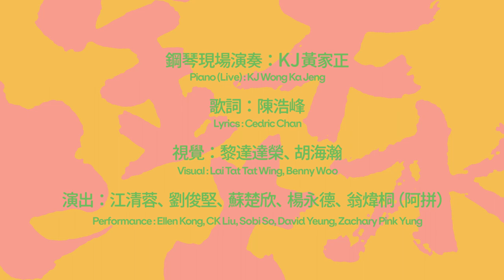國際綜藝合家歡2023：進念．二十面體《魔笛五行：金木水火土》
International Arts Carnival 2023: The Magic Flute and the Five Elements: Metal, Wood, Water, Fire, and Earth by Zuni Icosahedron

12.8（六 Sat）2:30pm
13.8（日 Sun）11am, 2:30pm
19-20.8（六-日 Sat-Sun）2:30pm
元朗劇院演藝廳 Auditorium, Yuen Long Theatre

莫扎特音樂帶你唱遊中華五行

金、木、水、火、土五行究竟是甚麼呢？它們和我們的身體、生活，以及宇宙萬物有甚麼神奇的關聯？還有，你知道我們熟悉的仁、義、禮、智、信五常，竟然是五行的好朋友嗎？

鋼琴家KJ黃家正將現場演奏，帶領金、木、水、火、土五行的哥哥姐姐們，用中英文歌詞重新詮釋莫扎特歌劇《魔笛》的經典名曲！藝術科技劇場將變身成充滿歡樂的「Arts Tech Classroom」，讓大小朋友一同從歌聲中認識中國人的大自然觀和美德修養吧！

鋼琴現場演奏：KJ黃家正
歌詞：陳浩峰
視覺：黎達達榮、胡海瀚
造型 & 美術指導：文念中
編導 & Arts Tech：胡恩威

Get to know the Five Elements through Mozart’s music

What are the Five Elements: metal, wood, water, fire, and earth? How do they connect with our body, lives, and other elements in the universe? Do you know that they are good friends with the Five Constants — benevolence, righteousness, propriety, wisdom, and faith?

Pianist KJ Wong plays Mozart’s opera The Magic Flute live on the piano. Characters that embody the Five Elements perform songs about the elements in Chinese and English. Arts Tech Theatre is transformed into an Arts Tech Classroom where everyone learns, plays and sings about the Five Elements! Learn the Chinese view of nature and virtue! Children and parents, do not miss this intriguing journey of the Five Elements!

Piano (Live): KJ Wong KaJeng
Lyrics: Cedric Chan
Visual: Lai Tat Tat Wing, Benny Woo
Image Director: Man Lim-chung
Director, Playwright & Arts Tech: Mathias Woo

門票由5月19日起於城市售票網發售
備有各種購票優惠，詳情請參閱「國際綜藝合家歡2023」網頁及節目手冊。
電話購票：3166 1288 (每日上午十時至晚上八時)
節目查詢 (藝術節辦事處)：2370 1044
票務查詢及客戶服務：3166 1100 (每日上午十時至晚上八時)

Tickets are available at URBTIX from 19 May onwards
Please refer to the website and programme brochure of "IAC 2023" for details of ticket discounts
Telephone Booking: 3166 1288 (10am - 8pm daily)
Ticketing Enquiries and Customer Service: 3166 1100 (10am - 8pm daily)